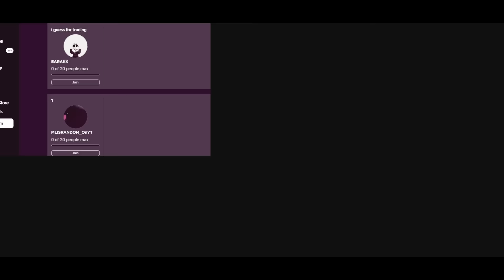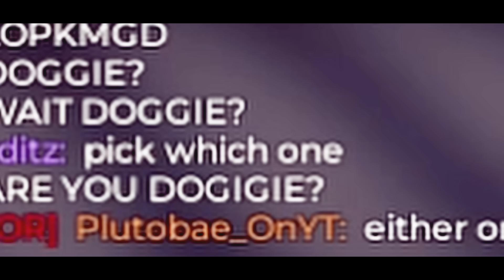1000 PRESENTS LATER... I Got The PHANTOM BALLOON BOY (Five Nights TD)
come take a look back on our journey to getting the phantom balloon boy. it was a struggle, but we got it done guys.

(Tags IGNORE)
Video Made By Plutobae_